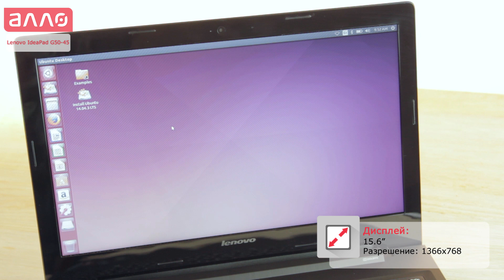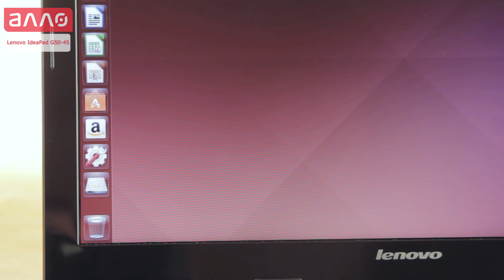Видео-обзор ноутбука Lenovo IdeaPad G50-45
Купить ноутбук Lenovo IdeaPad G50-45 Вы можете, оформив заказ у нас на сайте